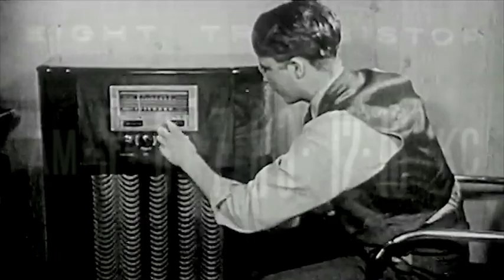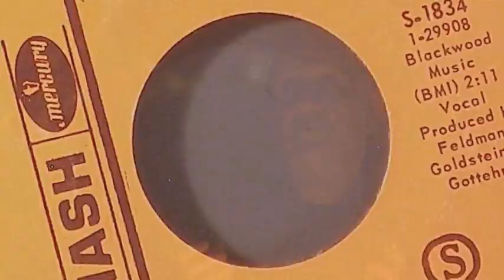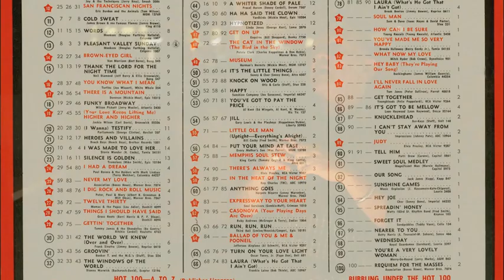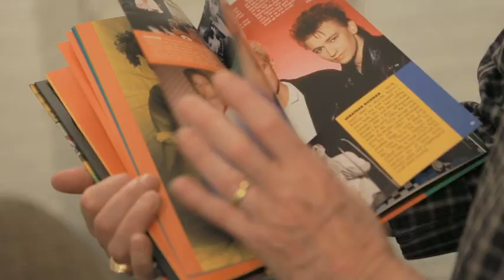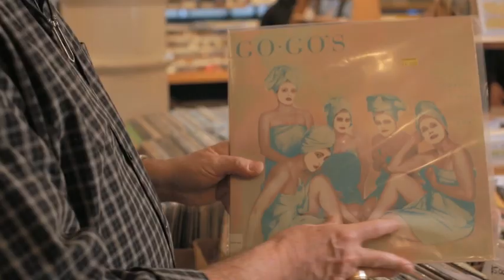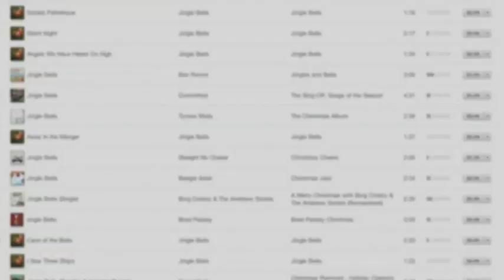Richard Gottehrer Honored with SESAC's "Visionary Award"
SESAC, the nation's most progressive performing rights organization, hosted its 18th annual Pop Awards at The New York Public Library on Monday, May 5. One of the evening's major highlights was the presentation of the Visionary Award to Richard Gottehrer of The Orchard.  Gottehrer, who started his career some five decades ago, began as a Brill Building songwriter, penning such classics as "My Boyfriend's Back" and "I Want Candy." He went on to co-found Sire Records with Seymour Stein, and established himself as a revered producer for popular acts such as Blondie, the Go-Gos and Joan Armatrading.  In 1997, Gottehrer partnered with Scott Cohen to create The Orchard, a major supplier of digital music.  Cohen was in attendance to present the award to him.